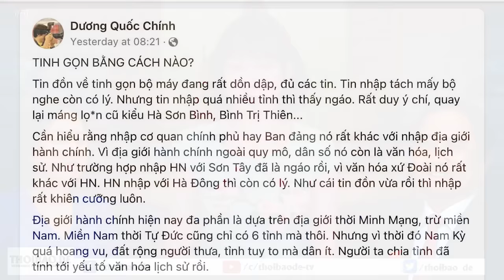“Tinh gọn” bằng cách nào?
Cái nguy hiểm nhất khi tinh gọn bộ máy, là khi những người được quyền quyết định thì vừa ngu vừa tham. Vì sếp ngu sẽ chọn lính ngu, lính khôn không muốn theo sếp ngu. Sếp tham thì chọn lính chạy ghế nhiều tiền, chứ không ưu tiên lính giỏi.

Xem bài chi tiết tại:
Hoặc: